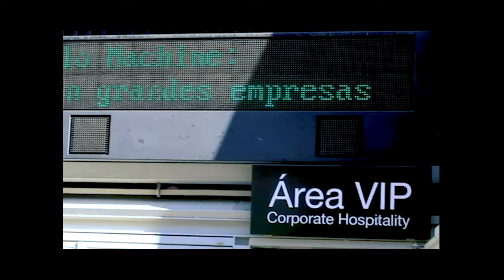Holà Humano Hello Machine - Talan, Uncommon & Miotek